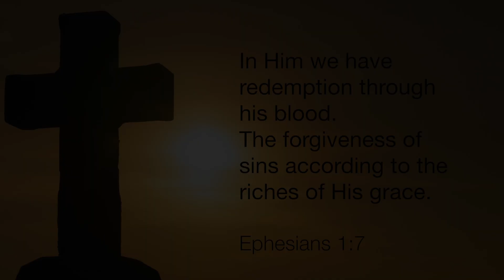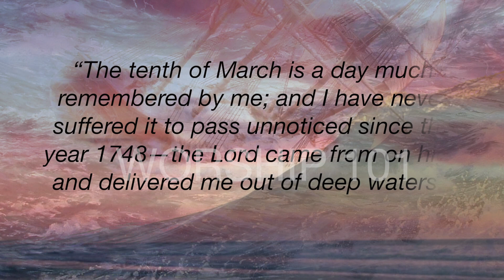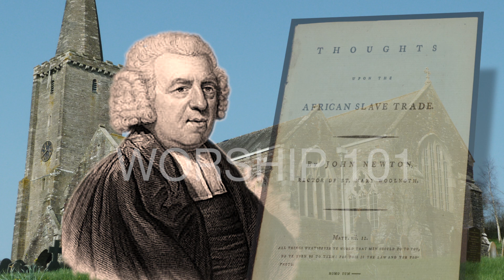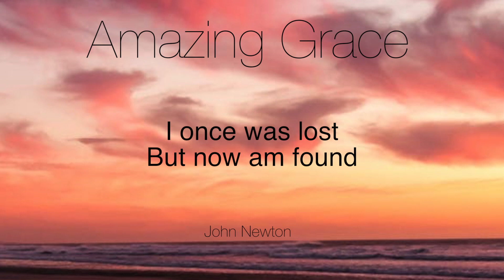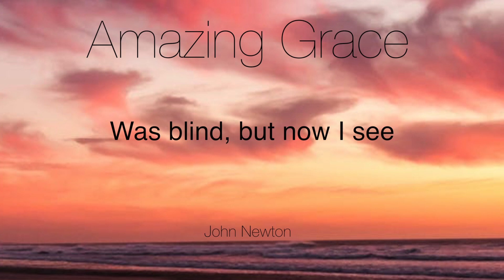Amazing Grace Hymn Story with Lyrics - Story Behind the Hymn - John Newton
Receive a FREE Non-Watermark, High Definition DOWNLOAD of a Classic Hymn Story by going
Amazing Grace is a beloved hymn that has been presented by many contemporary artists including Celtic Thunder, Alan Jackson, Susan Boyle, Gloria Franchi, and many more.  Written by John Newton.  Many people know the song but few know the story behind the hymn.
John Newton was one of the most powerful preachers of his time.  But only through many dangers, toils and snares had he become what God called him to be.  Listen to how this great man of God and this great hymn came to be.
Dr. Robert J. Morgan, author of the best-selling Then Sings My Soul book collection, and the Emmy Award-winning producer, Greg Vaughn from Grace Ministries have collaborated to bring treasured hymns of the Christian faith back to life in Worship 101. 53 beautifully done hymn stories will be released by Grace Ministries in the next year.

You can also sign up for the 21 Days of Worship Devotional Series.  Each day, for 21 days, you'll receive a specially designed devotion this is guaranteed to encourage and lift your soul.  Below is what you'll receive each day.
*Link to the Hymn Story Video of the day narrated by Dr. Robert Morgan
*A brief encouraging and challenging devotion with supporting scripture
*Prayer Suggestion List
*Link to a Playlist with various artist renditions of the hymn
*Opportunity to grow closer to our Savior, Jesus Christ
Sign up for the 21 Days of Worship Devotional Series by clicking

'Twas grace that taught my heart to feel

'Twas grace that brought us safe that far